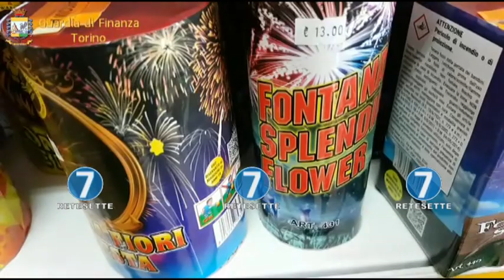BOTTI CAPODANNO, 13MILA FUOCHI ILLEGALI SEQUESTRATI A BEINASCO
Erano destinati ai festeggiamenti di Capodanno i 13 mila fuochi d'artificio sequestrati dalla guardia di finanza a Beinasco, comune della cintura torinese.
    Erano nascosti dietro crocchette per cani e insetticidi, in un negozio per animali. Tre le persone denunciate che, spiegano le fiamme gialle, rischiano ora condanne superiori ad un anno di reclusione.
    I tre sono accusati di avere omesso tutte le misure di sicurezza previste per lo stoccaggio dell'ingente quantitativo di fuochi d'artificio, tra cui i famosi bengala e le fontane luminose in batteria che nei prossimi giorni verranno fatti brillare dagli artificieri.
    Sono in corso accertamenti sulla provenienza degli artifizi pirotecnici, privi della marcatura 'CE' di conformità e che richiedono una idonea abilitazione per la vendita e la movimentazione.